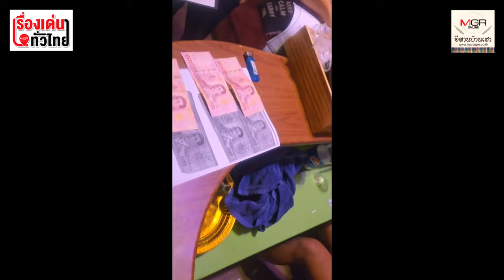บุกค้นร้านนวดกลางเมืองขอนแก่น เปิดบังหน้าค้ากามหนุ่มลาว : เรื่องเด่นทั่วไทย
จากการสอบสวนหนุ่มลาววัย 17 ปี ผู้ให้บริการ ยอมรับว่าได้ขายบริการ มานานกว่าหนึ่งเดือนโดย ได้รับเงินส่วนแบ่งจำนวน 950 บาทส่วนผู้จัดหาได้ จำนวน 650 บาท ขณะที่ นายวีระพล ผู้จัดการหรือผู้ดูแลร้านบอกว่าได้เปิดให้ บริการทางเพศมานาน 2 เดือน